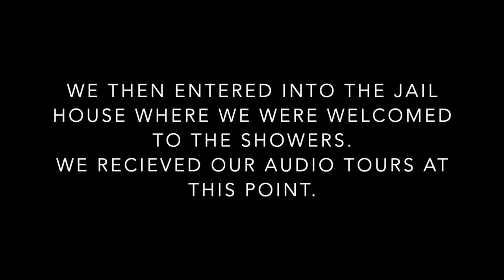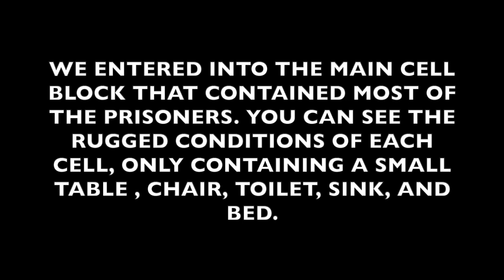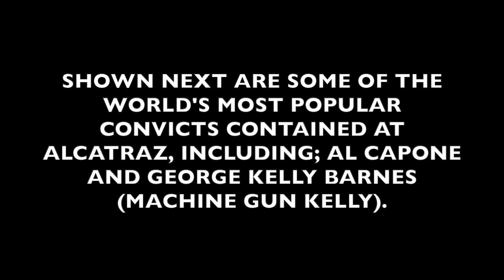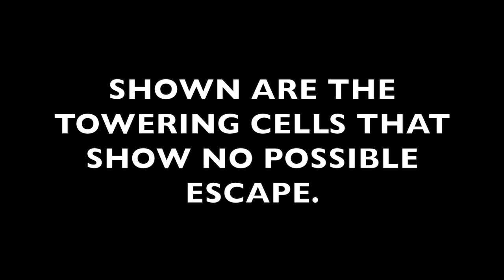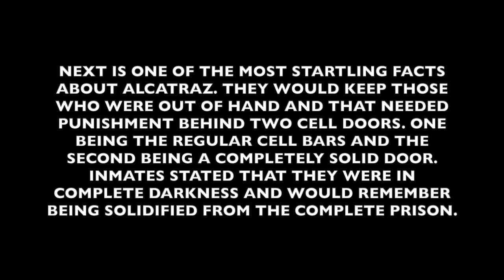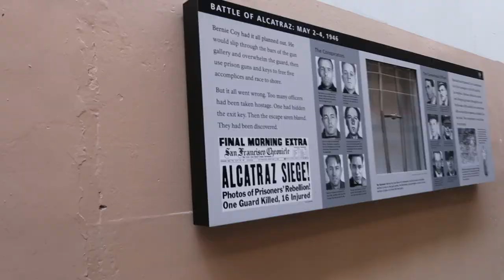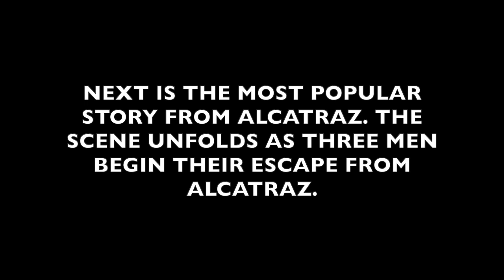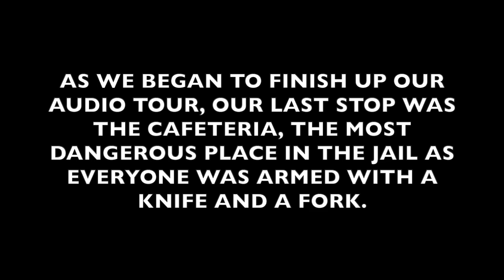ALCATRAZ: BEHIND BARS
DAY 17 of my videos! I really hope you enjoy this strange but entertaining video!

I'm an 19 year old girl living in the 21st century.